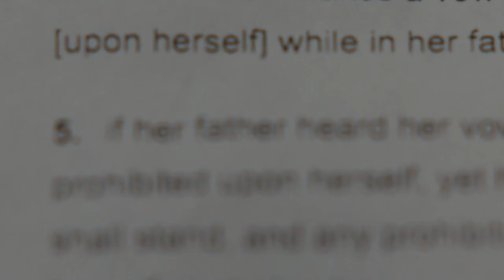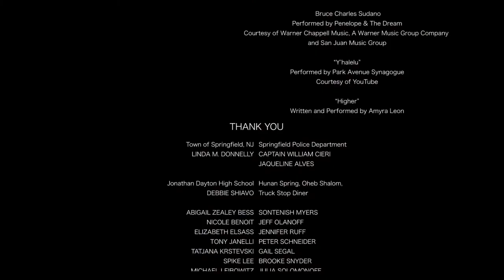Broken Bird 2020 short film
Starring - Indigo Hubbard-Salk, Chad L. Coleman, Jari Jones, Mel House, Bill Aiken
Cinematography - Rashad Frett
Camera - Arianna Thibodeau, Josh Therriault
AC - Dave Rawolle, Luke Kao
AD - Latifah Todd, Blanche Akonchong, Pepi Ginsberg
Script Supervisor - Sam Godfrey
Costume - Mia Flanagan⁣
HMU - Jennifer King
Grip - Malik Rush
Sound -  Jose Manuel Velez, Kevin Johnson
PD - Roni Polsgrove, Katherine Demby, Chloe Walace
Color - Sam Daley
Post-Sound - Gisela Fulla-Silvestre, JP del Mundo
Producer - Alon Gur
Writer, Director, Editor, Producer -  Rachel Harrison Gordon